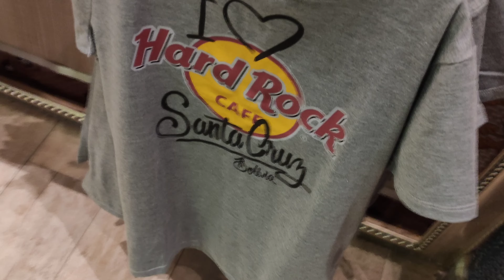Hard Rock Café - Santa Cruz Bolivia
Music
1 Hitting the Streets - JR Tundra - 0:00